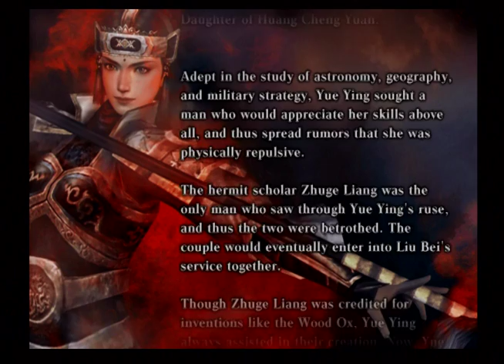Dynasty Warriors 4 Xtreme Legends Yue Ying: Ride of the Juggernauts